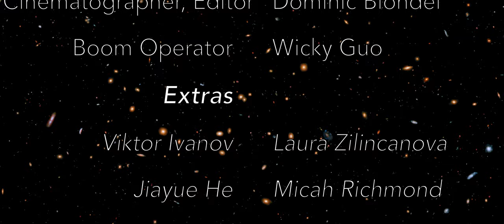The Space Race | Short Film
A highly educated scientist at a point of stagnation in his life, finds a way out through unconventional means of deception.

Space footage courtesy of NASA

This is my first short film! Shot on the Sony a6300 in 4k, with the Autumn Leaves setting.